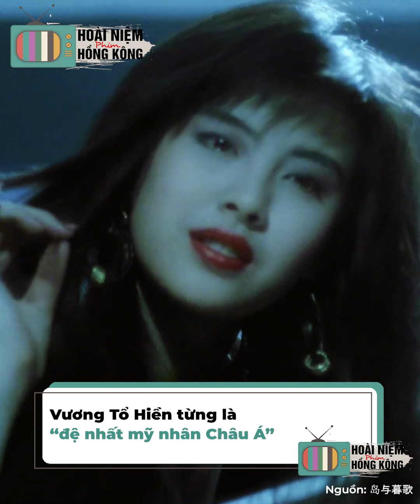Cuộc đời đối lập của 3 mỹ nhân Hồng Kông sở hữu dung mạo như tiên nữ: Chu Ân tìm được hạnh phúc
Làng giải trí Hồng Kông có rất nhiều mỹ nhân sở hữu nhan sắc nghiêng nước nghiêng thành. Trong đó, không ít người nhờ có được dung mạo thanh thoát mà được truyền thông và công chúng ca tụng là tiên nữ giáng trần, như Lam Khiết Anh, Vương Tổ Hiền hay Chu  n. Xinh đẹp và tài giỏi là thế, thế nhưng, phần lớn những mỹ nhân này đều gặp khá nhiều gian truân cuộc đời và không phải ai cũng viên mãn, khiến người ta nhắc đến là lại xót xa.